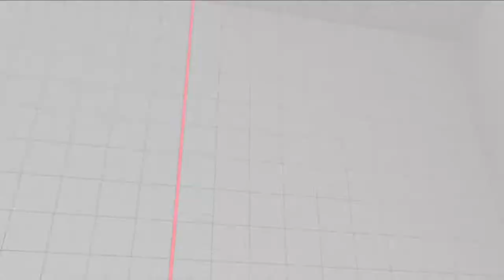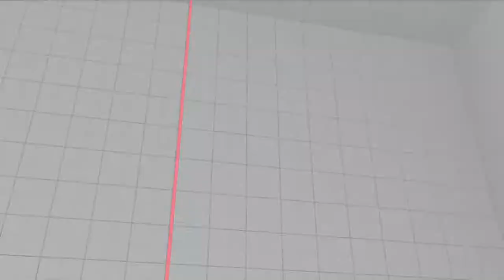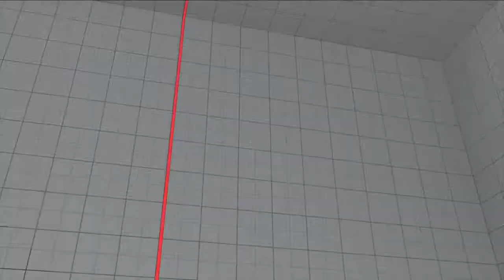인력소 티버님과 라운지 네칼리 vs 포이즌 (나)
개털림요 띠용